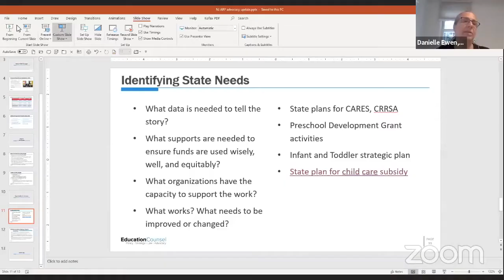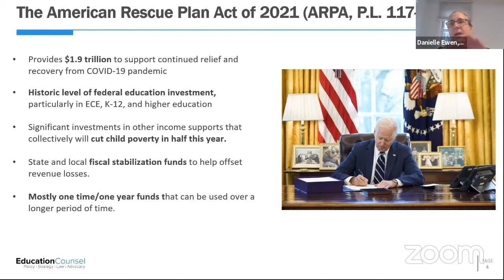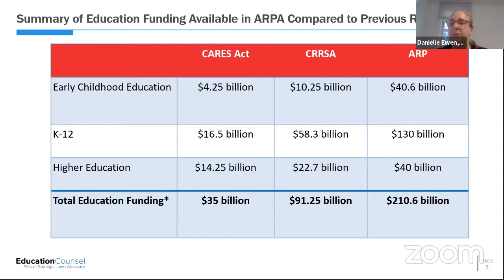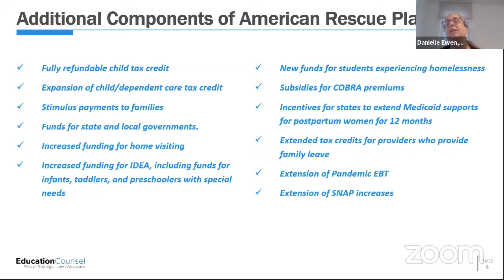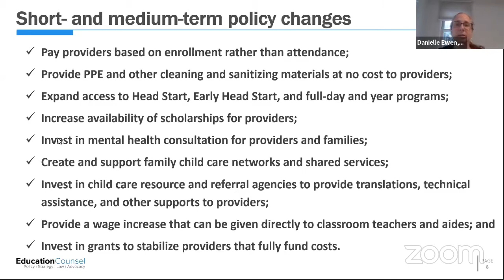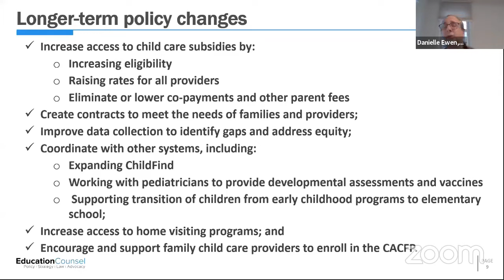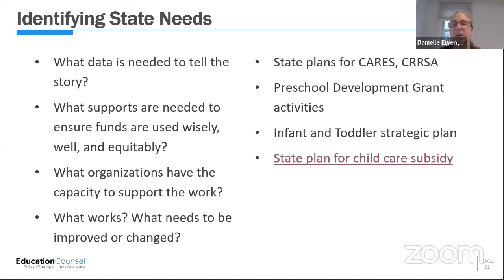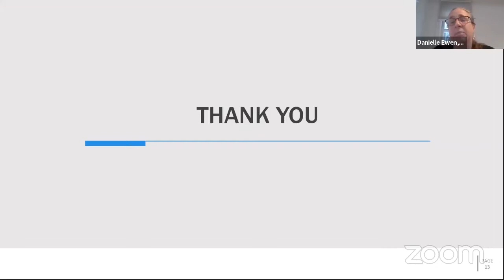State and Federal Child Care Funding: What You Need to Know and How to Act!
On March 18th, ACNJ hosted a webinar on the latest federal and state child care funding and policies available, with the recent passage of the American Rescue Plan Act of 2021. The event included a discussion on what we ALL need to do to make sure that New Jersey’s child care system remains viable for young children and their families.

Presenters included:
- Danielle Ewen, Principal at Education Counsel and previous Director of Child Care and Early Education at the Center for Law and Social Policy (CLASP)
- Meghan Tavormina, President of the New Jersey Association for the Education of Young Children (NJAEYC)
- Natasha Johnson, Assistant Commissioner of the Division of Family Development, NJ Department of Human Services